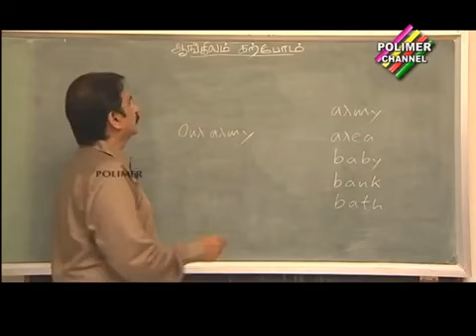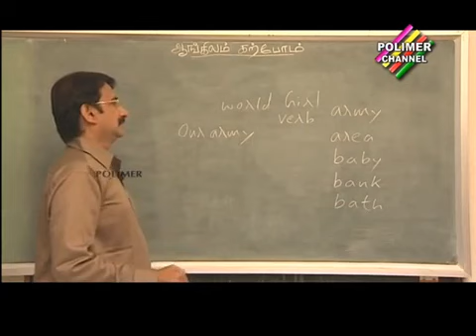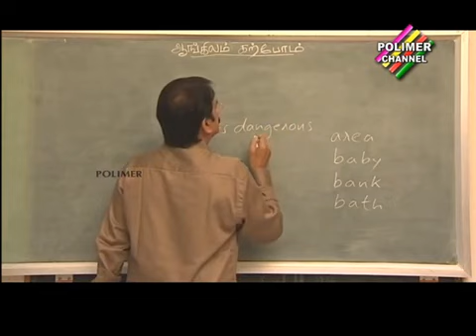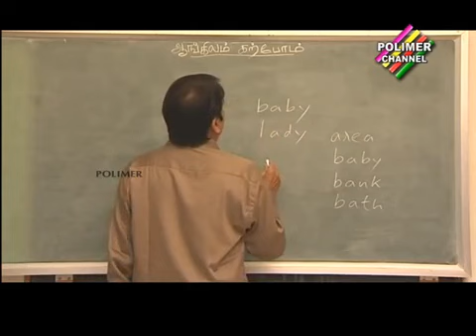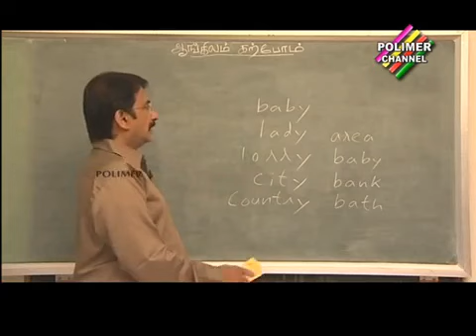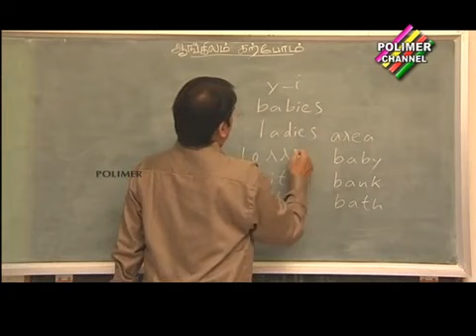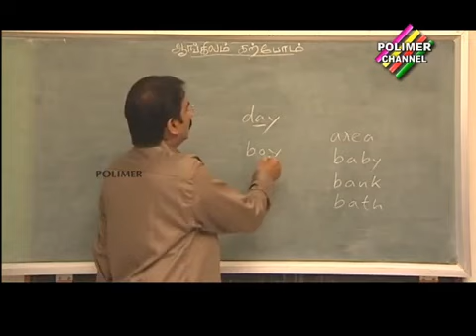தமிழ் வழியில் ஆங்கிலம் கற்பிக்கும் ஆசான்/Part-8/Aravind's English